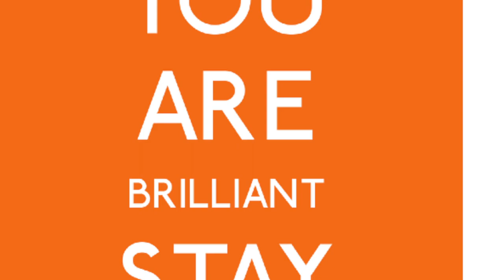BLANCHARDSTOWN YOUTHREACH ART